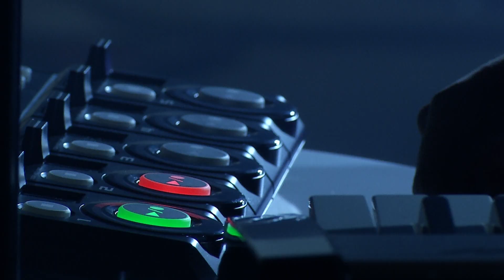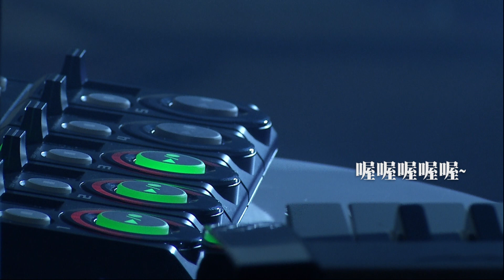【一讚成名】音樂等於我的生命意義 蘇彥菁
擁有多才多藝的小彬，可以一人分飾好多角，金罵沒ㄤ經過小彬的巧手改編後，聽起來是別有一分風味，好洗腦！